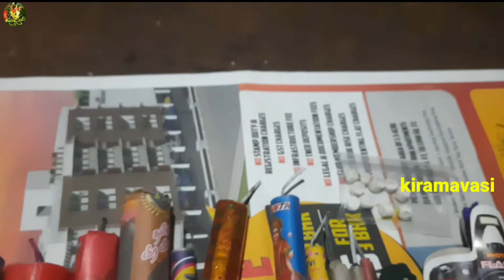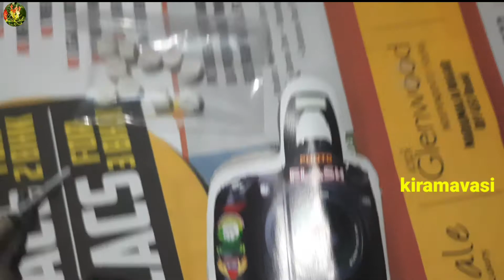12_வெடி வெடிக்கும் போது நடந்தது என்ன? | பட்டாசு வெடிக்கும் அதிசயம் | diwali_2021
12_வெடி வெடிக்கும் போது நடந்தது என்ன? பட்டாசு வெடிக்கும் அதிசயம் | Diwali_2021

Any video or images in this video has been used only to covey messages to the viewers. I don't intend to infringe the copyright of anyone. still,if any of you feel that Ihave used your image or video without your consent, kindly email me at vetrikumarvetrikumar4gmail.com to inform me about the same.
This video only for entertainment. Purpose and this channel does not promote or encourage Any illegal activityes,all contents provided by this channel is meant for Daily village events ,village cooking, village games, nature video AND EDUCATIONAL PURPOSE only.